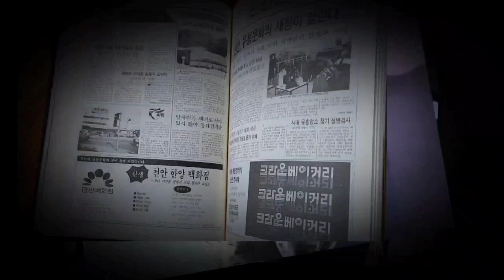[정치판] '나'번으로 재선에 성공한 천안시의회 김길자 의원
천안TV 정치판. 이번 시간에는 '나'번으로 재선에 성공해 활발한 의정활동을 이어오고 있는
천안시의회 김길자 의원을 만났습니다.